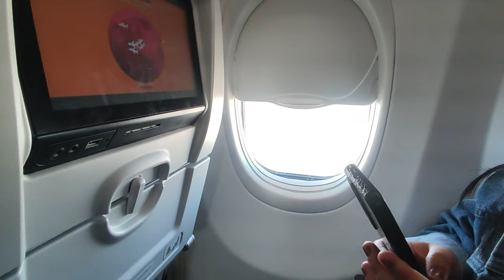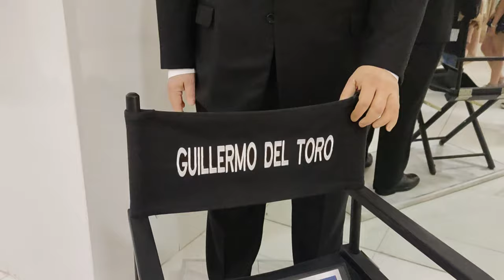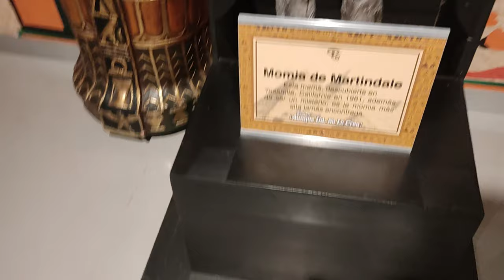Visitando El centro Histórico de Guadalajara (parte #1)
En esta ocasión visitamos algunos lugares importantes de centro histórico de Guadalajara  espero que les guste.